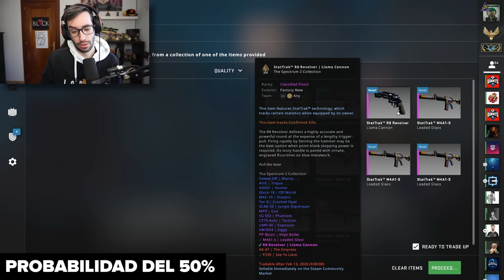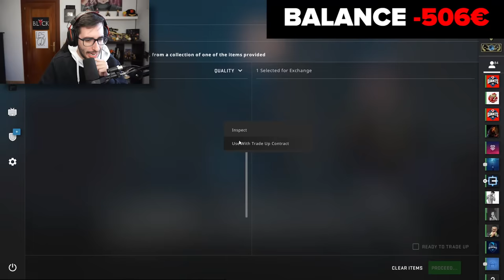RECUPERANDO MI INVENTARIO #3